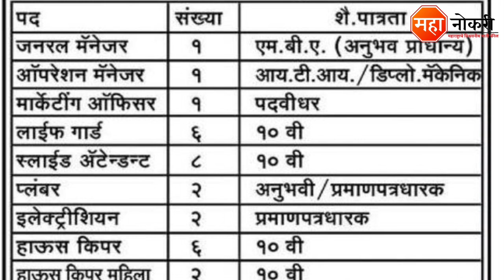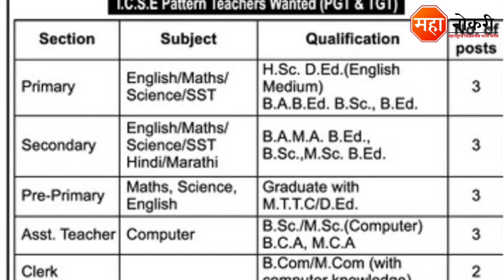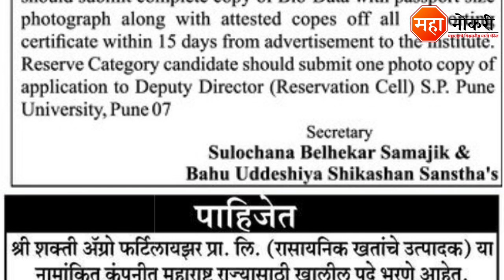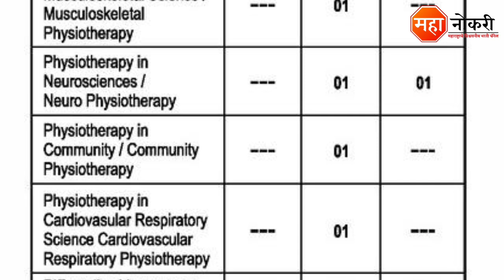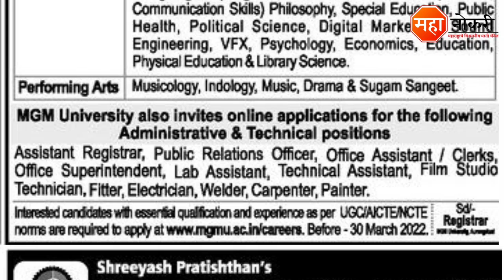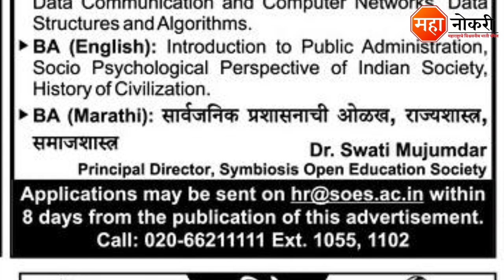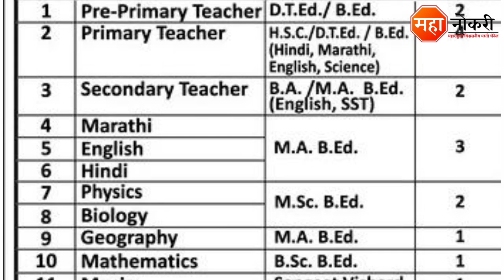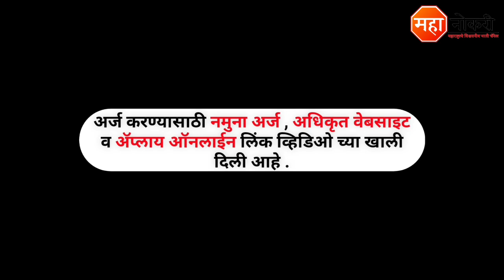महाराष्ट्र मध्ये 30 ठिकाणी नोकरीची संधी | Fly High Institute recruitment 2022 | Private Job Update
Jobs published in Across Maharashtra . The last date for this recruitment is Watch Video.

General knowledge

1. All in One General Knowledge | स्पर्धा परीक्षांसाठी उपयुक्त
2. Spardha Pariksha General Knowledge 5500 Vastunishtha Prashna Uttaransahit (Marathi) (Marathi)

Logical Reasoning

1. A Modern Approach To Verbal & Non-Verbal Reasoning (2 Colour Edition)
2. Abhinav Spardha Pariksha Samagra Buddhimatta Chachani (Verbal & Non-Verbal Reasoning)

Quantitative Aptitude

1. Quantitative Aptitude All Books List
2. Quantitative Aptitude (Marathi Edition)

Ankganit

Sampurn Ankaganit V Buddhimatta Solution 2nd Edition Marathi 2020

Jana Bank Bharti 2022
Jana Small Finance Bank Bharti 2022
Yashogatha Public School Bharti
Takshila International school Recruitment
Skd International school Vacancy
Fly High Institute recruitment 2022
Bank bharti 2022
Bank bharti
Bank vacancy 2022
School shikshak bharti 2022
School teacher recruitment 2022
School bharti 2022
Shikshak bharti 2022
Shikshak Bharti
Private Job in mumbai
Private Job Nashik